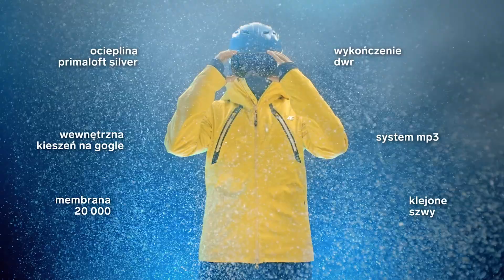4F_Skiwear_HQ Performance_KUMN153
CREDITS_

Production house_ F25 Production House
Producer_ Marcin Dworucha, Agnieszka Olszewska
Production manager_ Stefan Stefański
Koordynator Produkcji_ Natalia Bugdoł
Director_ Piotr "Estevan” Zgoła (F25)
DOP_ Mikołaj Syguda (Match&Spark)
Gaffer_ Darek Barwiejuk
1st AD_ Konrad Nadrowski
Lights_ Heliograf
SFX_ Bites Studio
SFX Supervisor_ Jakub Laskus
Producer Bites_ Katarzyna Lachowicz
Production manager Bites_ Dominik Orpel
Motion Control operator_ Michał Raczyński
Phantom technician_ Łukasz Mergner
FSX engineer_ Maciej Łukowski
SFX technicians_ Paweł Kwarciak, Rafał Wiśniewski, Łukasz Mergner
Grading_ Miło Postprodukcja, Piotr Nowicki
Offline_ Piotr Zgoła Online_ Marcin Walczuk (F25), Paweł Bukowski (F25)
Animations_ Piotr Zgoła (F25), Paweł Bukowski (F25), Marcin Walczuk (F25)
Sound Design_ Mac Polko (Gifted)
Costumes_ Dorota Magdziarz